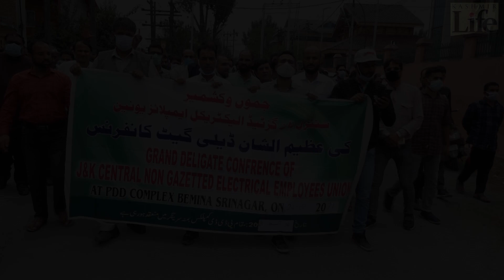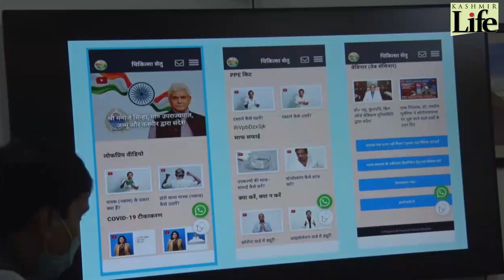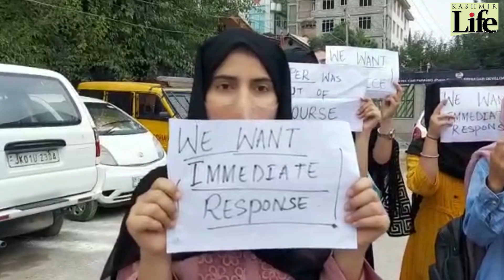Kashmir | August 28, 2021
Watch the happenings of the day.